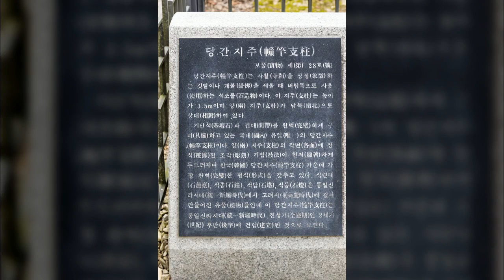김제 금산사2